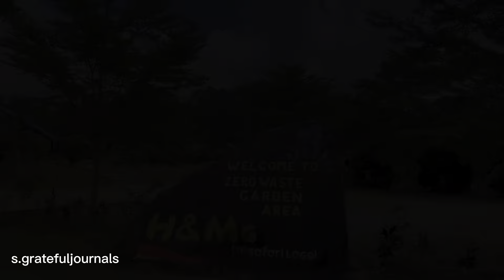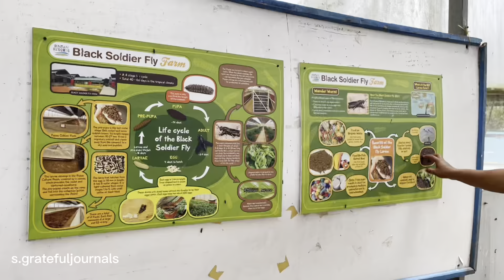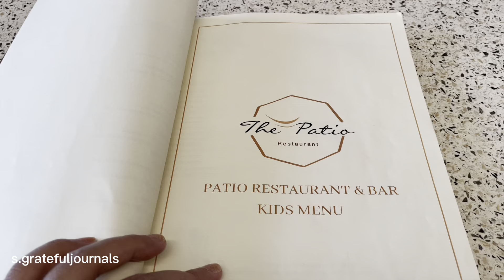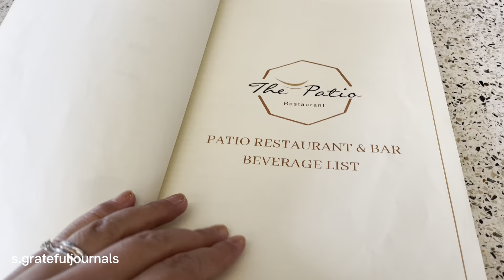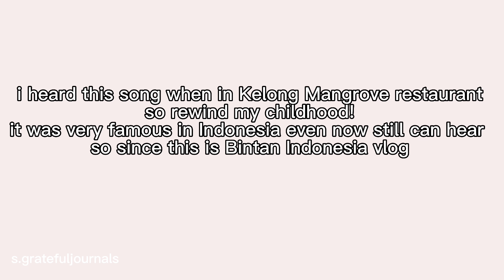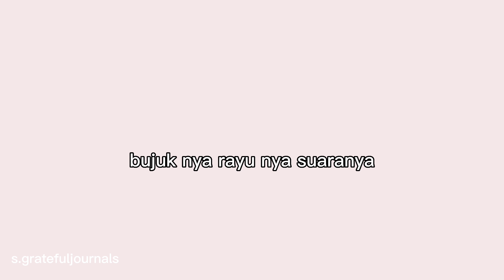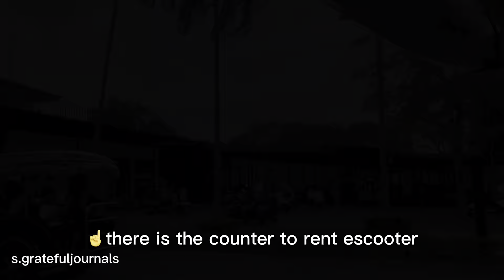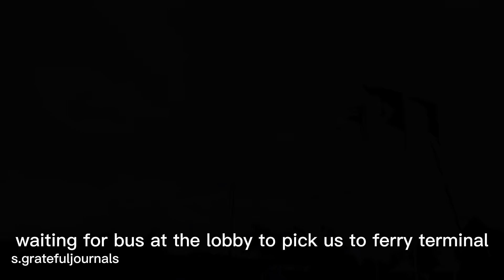Bintan Vlog #5 (finale): Eco Farm Indonesia | chill vlog | ktv [song: Mencari Alasan - Exists] 🎤🫢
so here’s the #5 [final part] of my Bintan vlog 🥹
i appreciate so much for your time to watch my videos 🙏🏻
and hope this video can bring some joy to you all :)